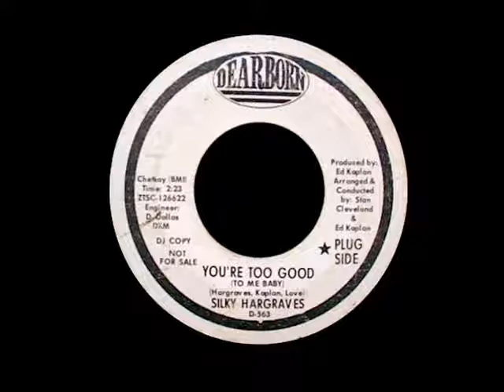Silky Hargraves "You're too Good"